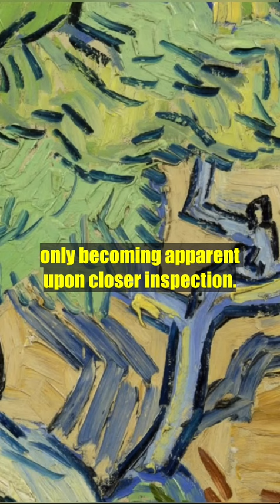Uncovering Van Gogh's Last Painting: The Untold Story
In this video, we'll explore the mystery behind Vincent van Gogh's last painting, The Tree Roots. We'll look at some theories about the painting and how it was created, and uncover the untold story behind this amazing piece of art.

If you're curious about Vincent van Gogh and want to find out more about his last painting, then this video is for you! We'll explore the mystery behind The Tree Roots and find out what evidence supports each theory. So whether you're a fan of van Gogh or just interested in art, this video is for you!
❤️We would be thrilled if you became a beloved part of our big creative happy family!❤️

Join me, an artist with a passion for sharing my knowledge on a journey into the amazing world of art. Let's discover, laugh, and learn together!  We, along with my husband Peter and inquisitive Nina, delve into the stories behind some of the world's most famous masterpieces, flipping through beautifully illustrated books and bringing the art to life in a fun and educational way.

Vincent van Gogh is one of the most famous artists in history, known for his vibrant and emotional paintings. But did you know that his last painting, "Tree Roots," has a mysterious story behind it? In this video, we uncover the untold story of this painting and explore the theories surrounding its creation. From the location where it was painted to the possible symbolism behind it, we dive deep into the mystery of this masterpiece. Join us on this journey as we uncover the secrets of Vincent van Gogh's last painting.

explore the mystery Gogh's last painting, The Tree Roots, theories about the painting, uncover the untold story behind piece of art, curious about Vincent van Gogh, gogh last painting, behind The Tree Roots, evidence supports theory. van Gogh  in art,